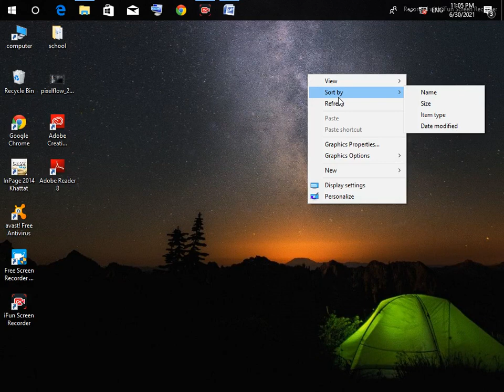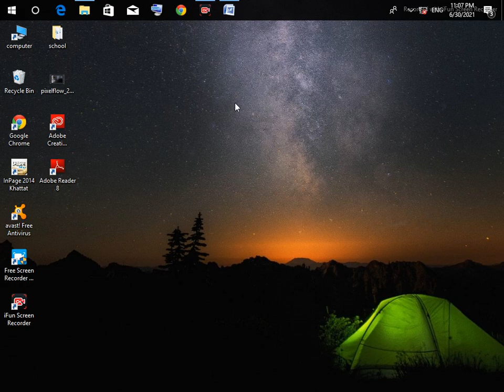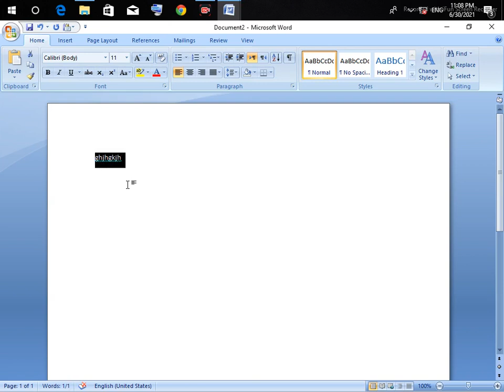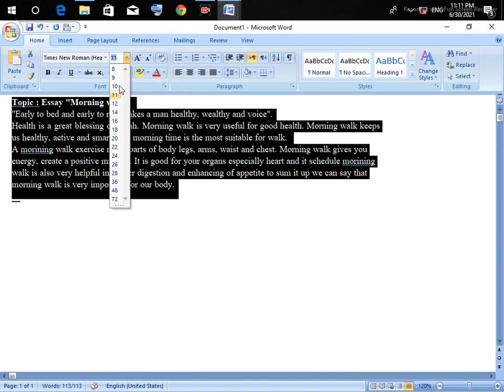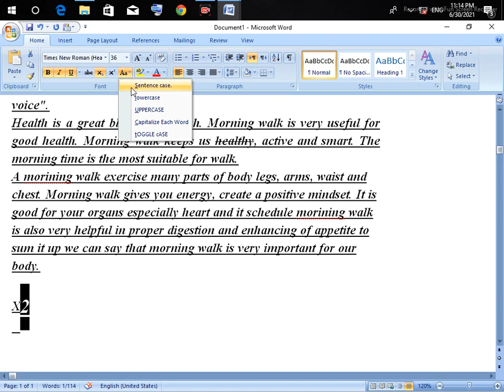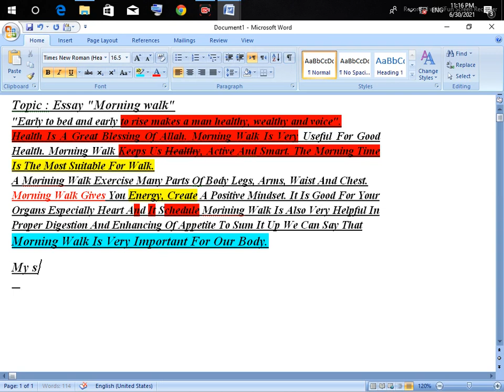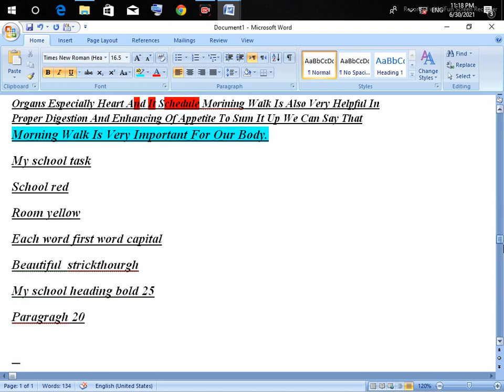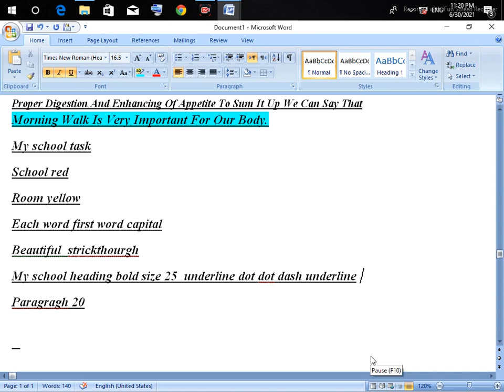First lecture of Ms World (introduction + home )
First lecture of MS world
scope of Ms word.
Introduction
then first toolbar home
explain kya gaye
or task dea gaye
complete the task and the pic of your task in the group thank u students